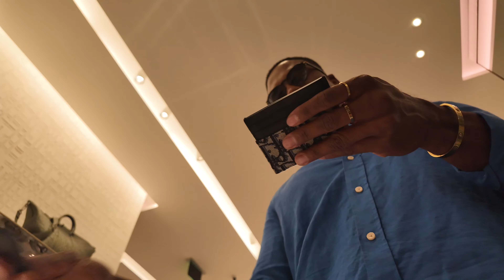Shop in Miami with me| Shopping Vlog + Lunch & drinks with my MAN || Mango, Skims, ALO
Heyyy Guys coming shoppping in Miami with me!

Black halter top from Mango

Black jumpsuit from Mango

White and black striped skirt from mango

Black and white striped crop top from Mango

ALO track pants

ALO sports bra

Skims body suit